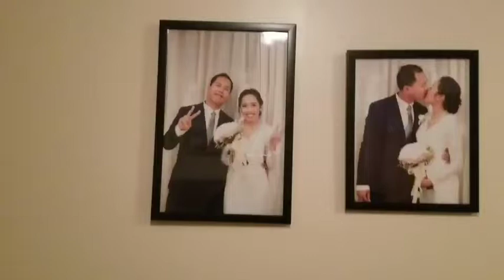Paano gumawa ng leche flan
Making my recipe, hirap besh ang shakeeeet